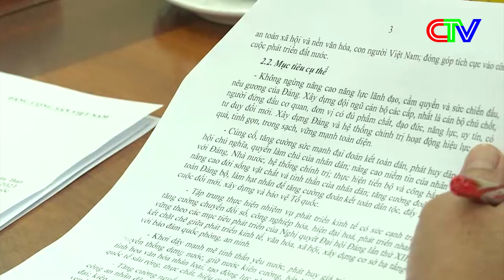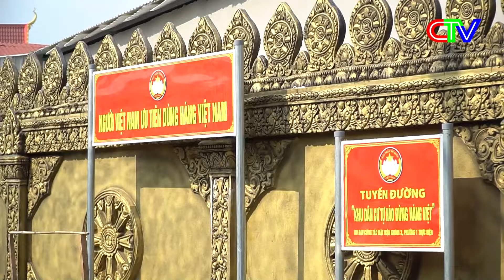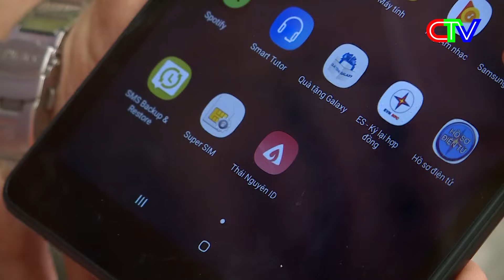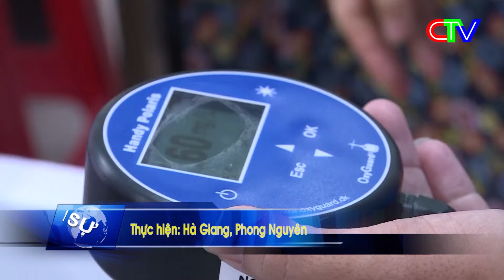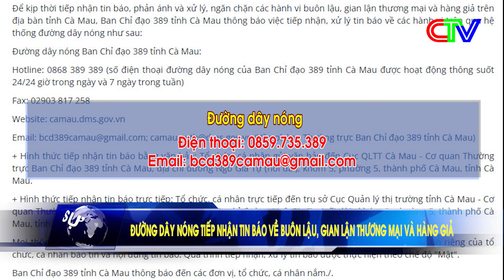THỜI SỰ CÀ MAU TỐI 05-4-2024 | ĐỒNG BÀO KHMER CHUẨN BỊ ĐÓN TẾT CỔ TRUYỀN CHÔL CHNĂM THMÂY